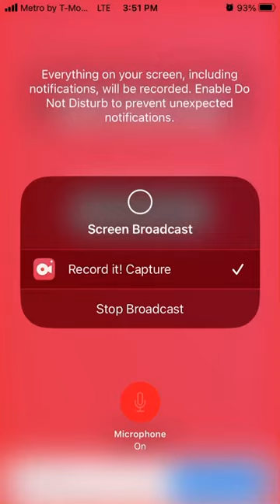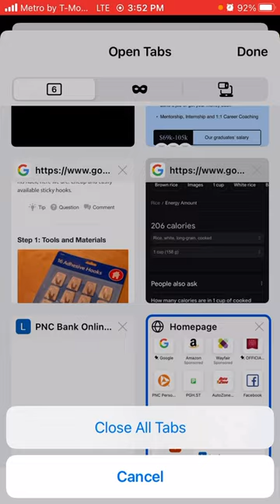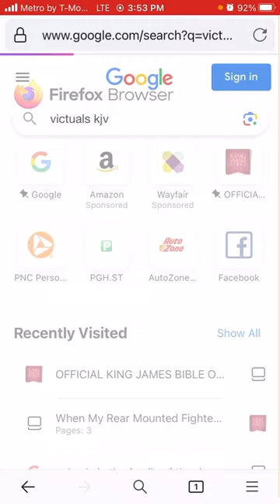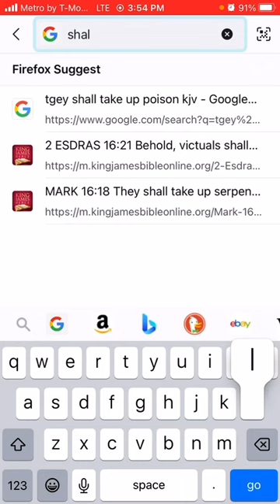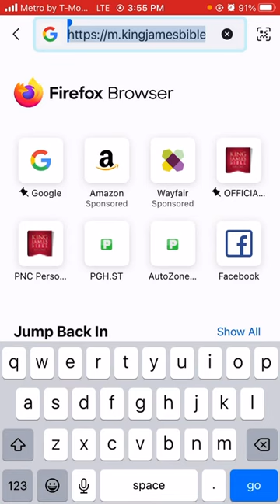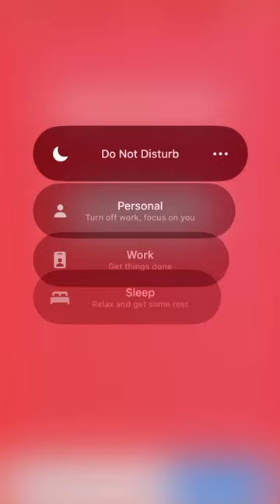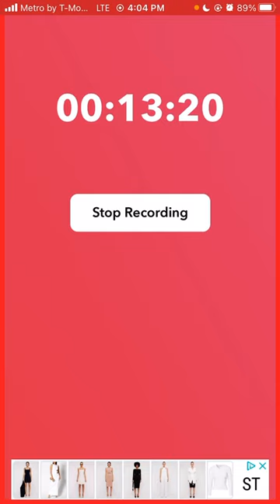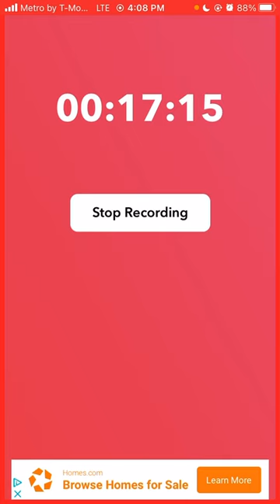Crime on the rise!